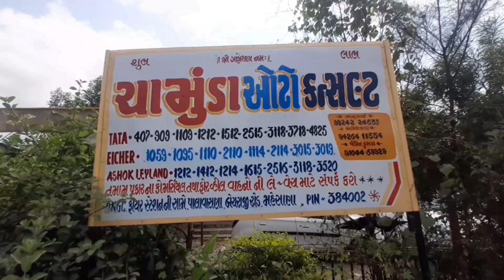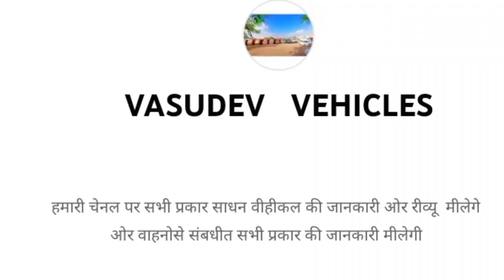Second Hand Eicher Pro 10.59Xp For Sale@VASUDEVVEHICLES eicher eicher eichertruck #1059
Eicher Pro 10.59Xp For Sale@VASUDEVVEHICLES eicher eicher eichertruck #1059

Deler Ship Name :- CHAMUNDA AUTOCUNSULT

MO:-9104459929